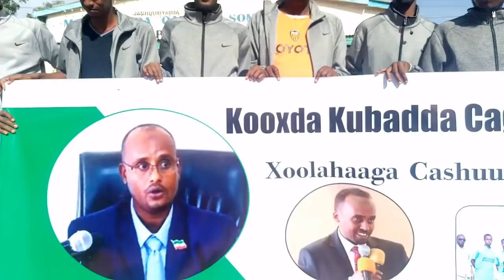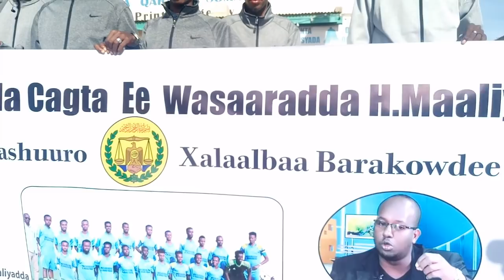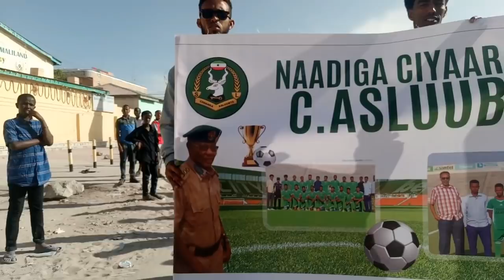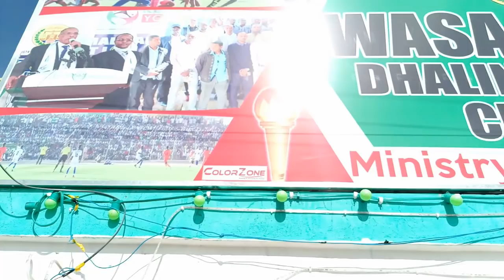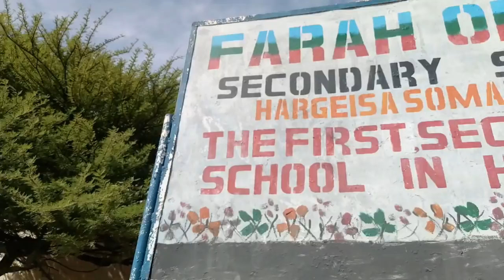(NEARLY GOT SHOT!!!) during the 2018 18th May Celebrations, Hargeisa, Somaliland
(NEARLY GOT SHOT!!!) during the 2018 18th May Celebrations (KoKo Vlogs #52).. 18th May 2018 celebration in Hargeisa Somaliland. This was my first time ever celebrating 18th of May and there is no better way to do it than in the birthplace of it all & to take part in the official parade! It was a surreal experience to take part in the parade and to walk in front of the president himself and probably get on tv too.
So if you guys saw me on tv make sure to holla at me...

would be nice to see a different angle lol and then we ended the night the best way with a party... had some good English songs so can't complain!!